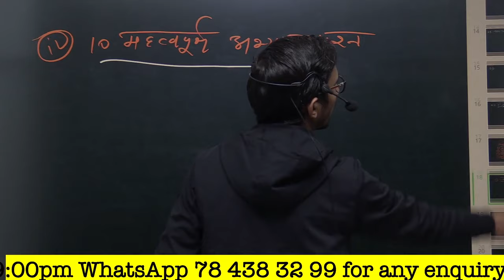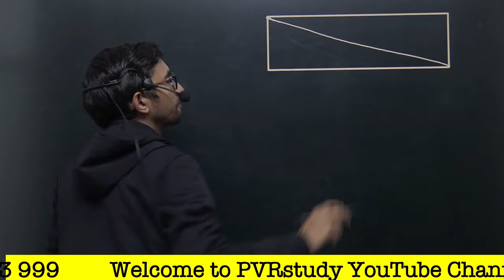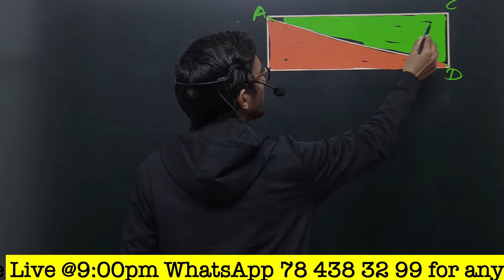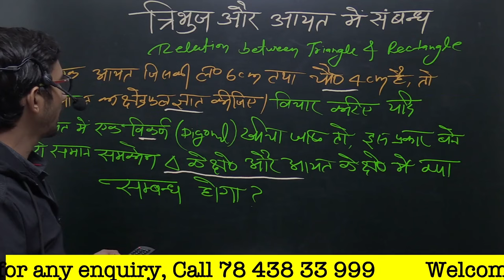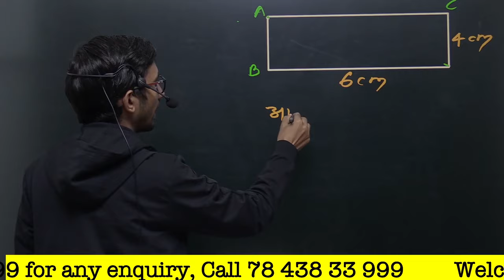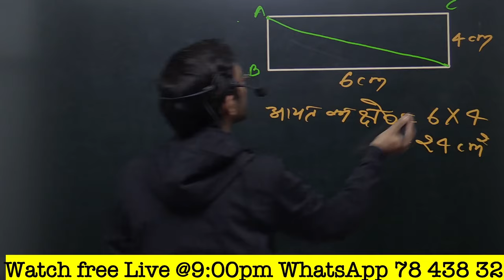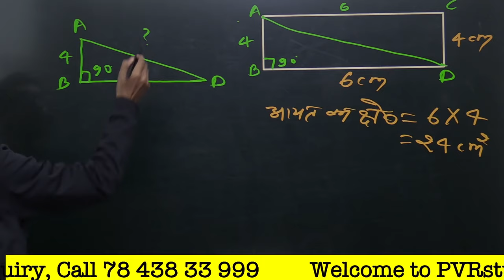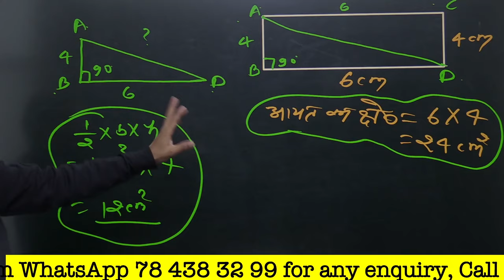त्रिभुज और आयत में संबंध relationship between triangle and rectangle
relationship between triangle and rectangle,